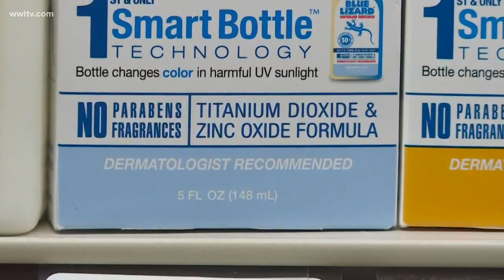Another problem from coronavirus - mask rash - is no joking matter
As summer is getting underway, so are dermatologists’ warnings about sun protection. But there are some other skin issues that they are seeing now that their offices are back open for non-emergencies.

There are some new skin ailments dermatologists are seeing during this pandemic. One is mask rash. That’s because the skin is blocked and warm moisture is trapped. It’s treated with something parents are familiar with.